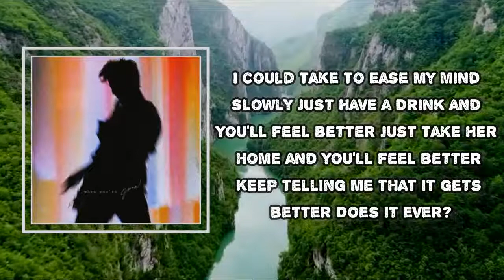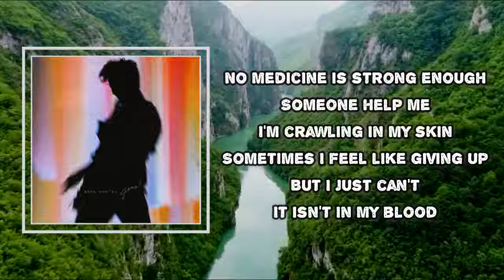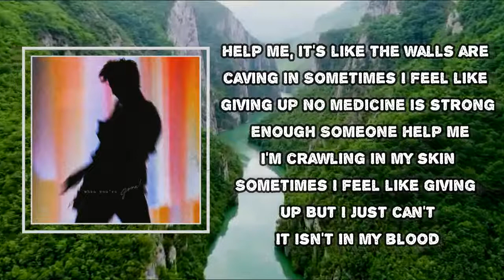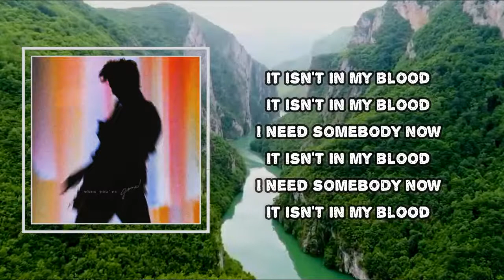Shawn Mendes - In My Blood (Lyrics)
In My Blood  Lyrics:
I'm looking through my phone again, feeling anxious
I'm tryna find a way to chill, can't breathe, oh
Is there somebody who could help me?
It's like the walls are caving in
It isn't in my blood (oh)
It isn't in my blood, oh, oh